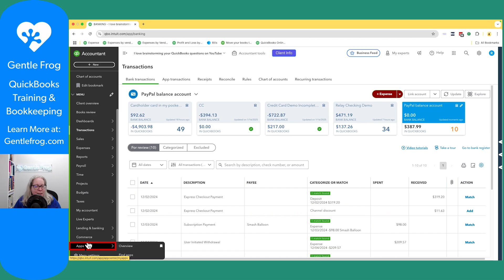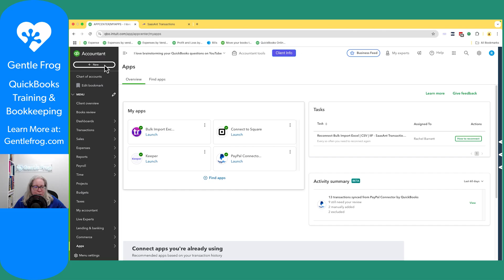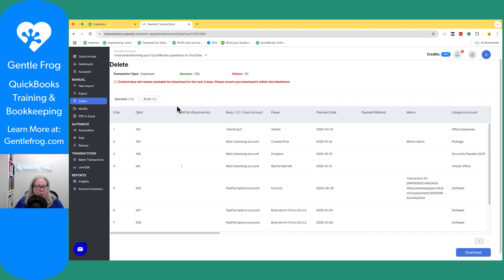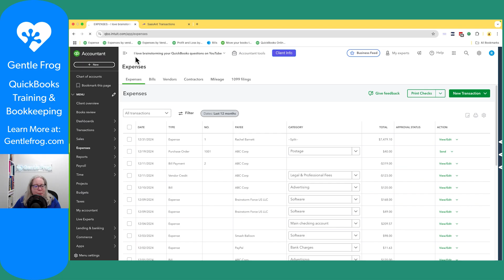How to Bulk Delete Transactions in QuickBooks Online Using SaasAnt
Need to clean up your cluttered QuickBooks Online file? In this tutorial, I’ll walk you through how to bulk delete transactions in QuickBooks Online using SaasAnt—a third-party tool that can help simplify large cleanups.

Whether you're working with a sample file, cleaning up test data, or just need to reset your QuickBooks environment, SaasAnt can help—with a few important caveats.

In this video, you’ll learn:
✅ How to launch and navigate SaasAnt from QuickBooks Online
✅ How to delete expenses using a specific date range
✅ What to watch out for (linked or inactive accounts can cause errors)
✅ Why SaasAnt isn’t foolproof—but still useful

If you need to delete a bunch of data in QuickBooks Online, this tutorial will save you time.

📢 Have Questions? Drop them in the comments! Need QuickBooks help? Let’s chat

Timestamps
00:00 - Intro
00:33 - Open SaasAnt
00:44 - Delete
01:58 - Think before you delete!
02:40 - Checking QuickBooks
03:18 - Failures
04:44 - Outro